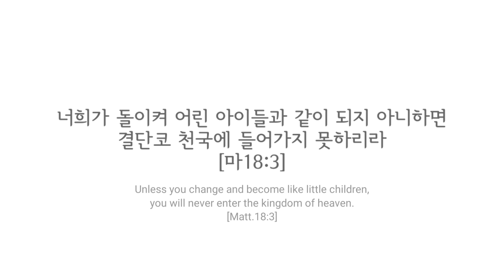매일 밤 시끌시끌 Noisy every night